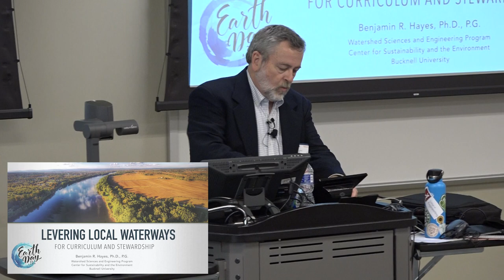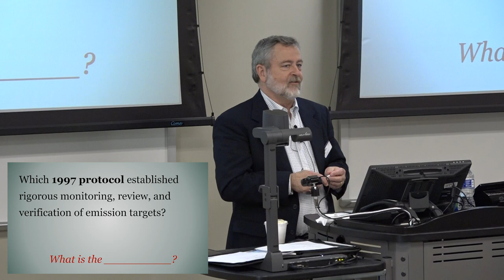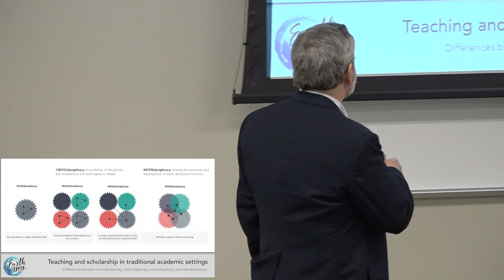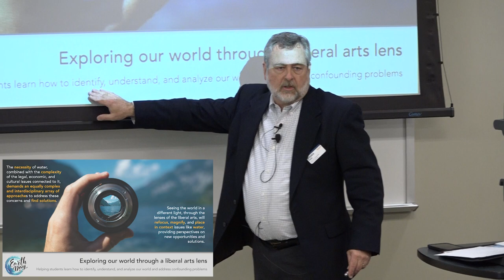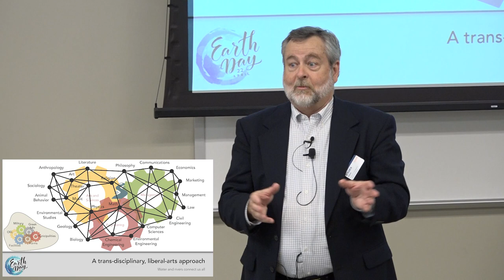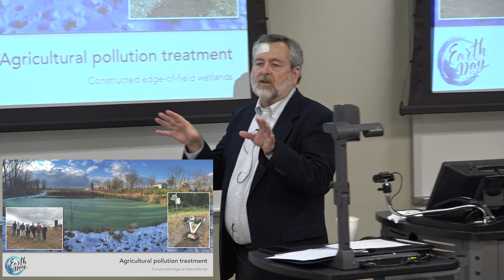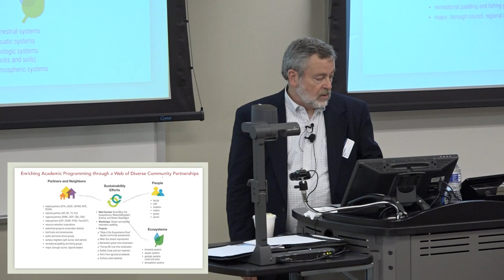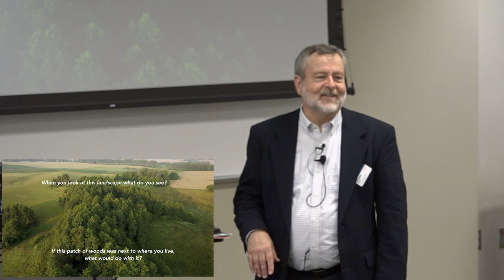Leveraging Local Waterways for Curriculum and Stewardship: Dr. Benjamin Hayes - April 2023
The Alabama Water Institute hosts AWI WaterWorks, a monthly talk with different people associated with water research.

The April 2023 talk features an informal presentation by Dr. Ben Hayes, the program director of Watershed Sciences & Engineering at Bucknell University in the Bucknell Center for Sustainability & the Environment.

Ben was instrumental in setting up the undergrad program in Watershed Sciences & Engineering and creating a green curriculum that ties their campus to the Susquehanna River that runs through it and gets students out in nature doing field work. Ben is passionate about indigenous involvement in their center’s work. Ben also serves as the chair of the Bucknell River Symposium. His background is as a fluvial geomorphologist.

In this presentation, he speaks about his experience creating an interdisciplinary water undergraduate program centered on the Susquehanna River and gives takeaways that could be used in parallel here with the Black Warrior River. He also touches on the stewardship aspects of their program as it relates to Earth Day.